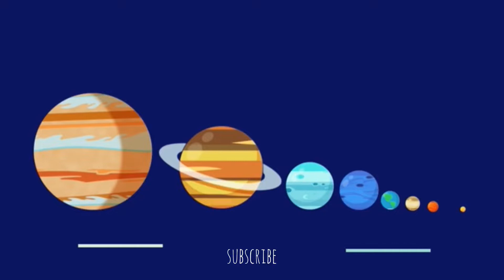JUPITER - SPACE FOR KIDS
Space for kids is an easy and affordable way to get acquainted with the main objects of the solar system.  Short videos in the style of infographics will be interesting not only for children but also for adults.

Autor: Silicon Estate